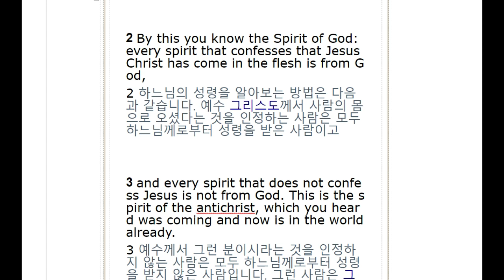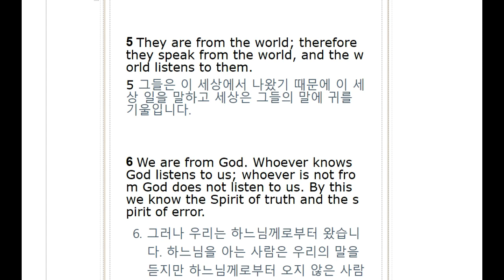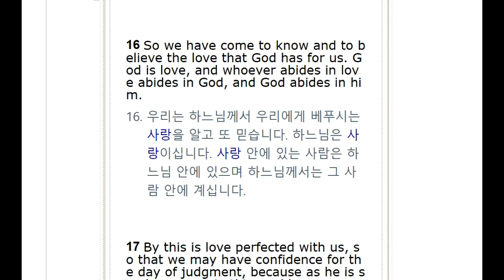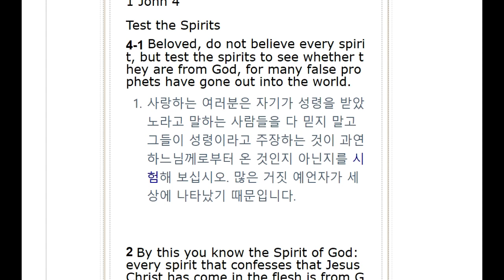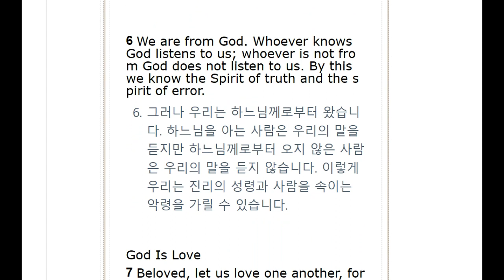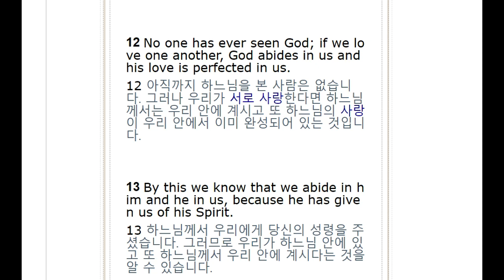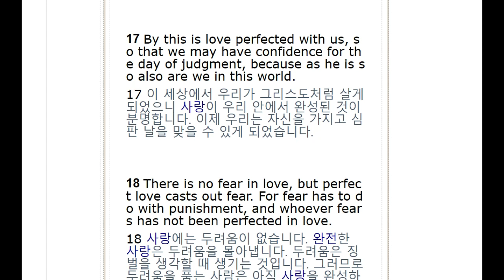All English Bible/ 1 John 4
영어성경공부, 영어성경암송, 영어성경읽기 등의 공부방법에 아주 적합한 영어성경공부 이 시간은 요한 1서 4장으로 영어공부 합니다.

요한 1서 4장으로 영어공부를 듣기를 기본으로, 동시통역 방식의 '섀도잉' 시도합니다..

6번을 반복하게끔 프로그램이 짜여졌는데요, 부족하면 한번, 두번 더 돌려보시면 되구요..